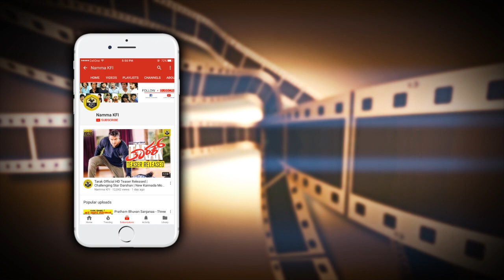DBOSS ಅವರನ್ನು 'ಆಲದ ಮರಕ್ಕೆ' ಹೋಲಿಕೆ ಮಾಡಿದ ಹೆಬ್ಬುಲಿ ನಿರ್ಮಾಪಕ...! ಯಾಕೆ ನೋಡಿ | Challenging Star Darshan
Hebbuli Robert Movie Producer Speaks About